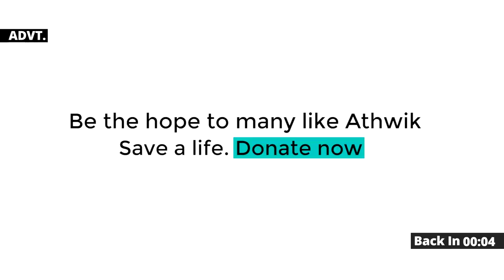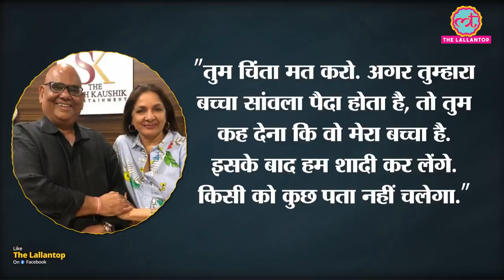Neena Gupta cricketer Viv Richards के साथ relationship में थीं, Satish Kaushik ने propose कर दिया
The title of Neena Gupta's new memoir, Sach Kahun Toh, is an honest confession of Neena Gupta's life, the roller coaster of all phases she has seen, how conceiving her first child was difficult and how friend Satish Kaushik came forward to help her in crucial types. Know more in this video.